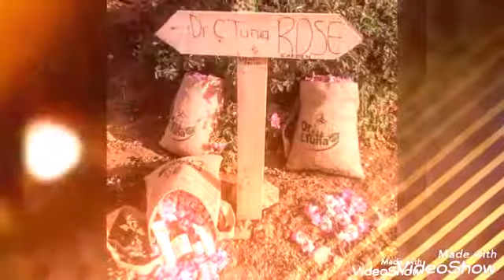Wow ! Gran esparada de Los Perfumes Farmasi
Farmasi de Turquia